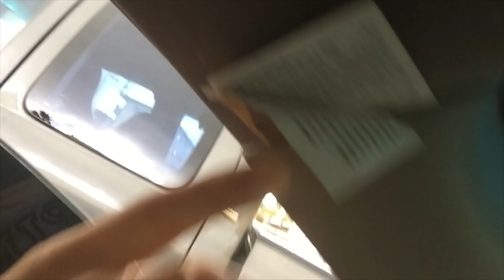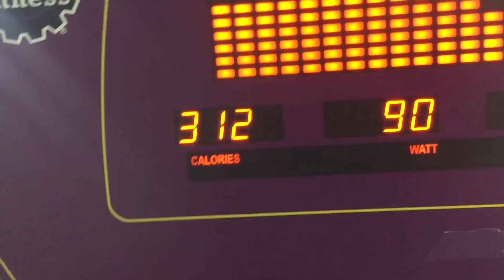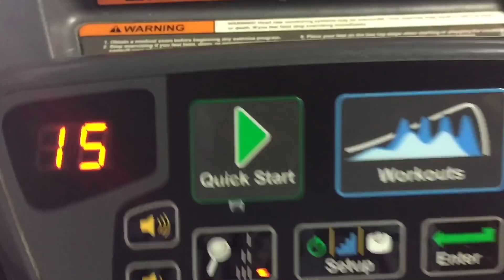!ADIOS TRISTEZAS! DE REGRESO AL GYM CON UN KILITOS DE MAS PERO FELIZ / acompáñame en este capitulo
DESPUES DE PASAR POR CIERTOS EPISODIOS DE ANSIEDAD POR FIN REGRESO A MI RUTINA, ACOMPAÑAME :)